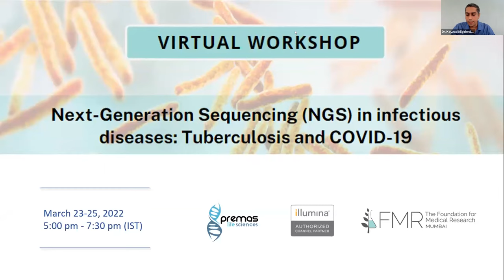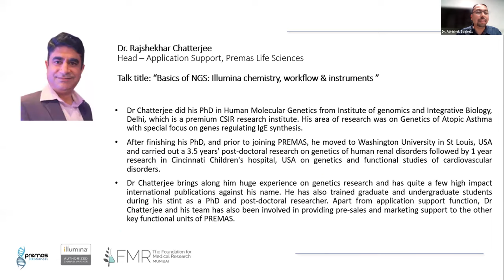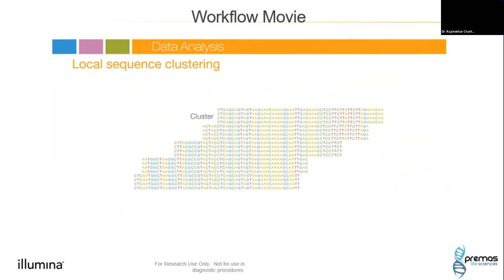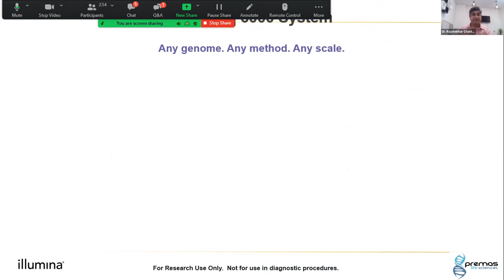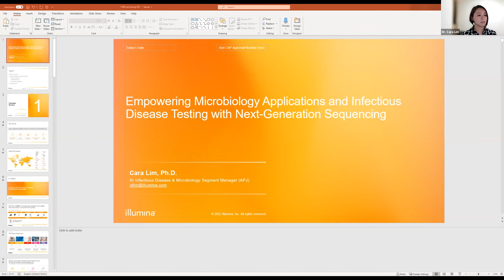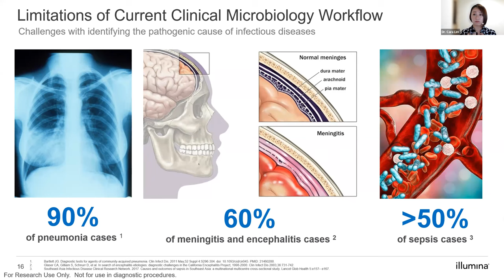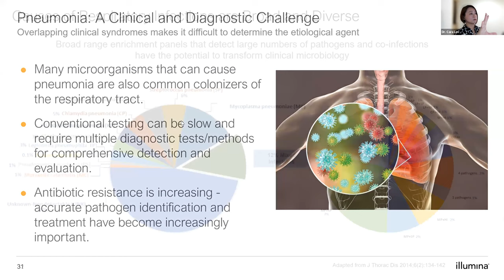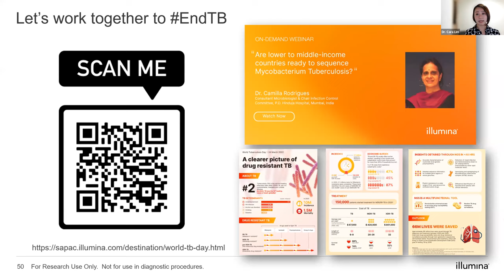Workshop: Next-Generation Sequencing (NGS) in infectious diseases: Tuberculosis and COVID-19 (Day 1)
Speaker 1: Dr. Rajshekhar Chatterjee (Head – Application Support, PLS) talks about 'Basics of NGS: Illumina chemistry, workflow & instruments'
Speaker 2: Dr. Cara Lim (Sr Infectious Disease & Microbiology Segment Manager, Illumina) talks about 'Empowering Microbiology Applications and Infectious Disease Testing with Next-Generation Sequencing'